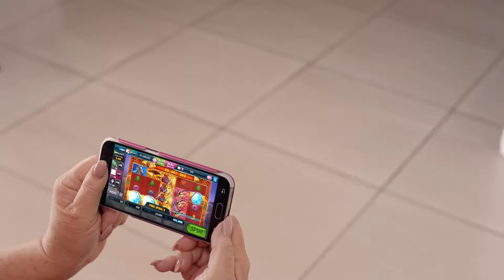Why it’s okay to play Slotomania at 3:23 PM